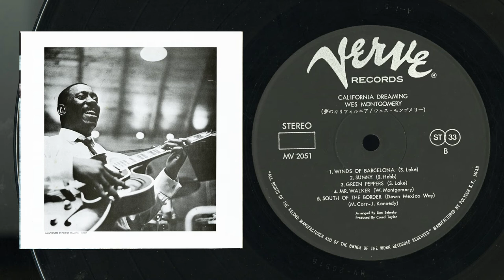Wes Montgomery -- SUNNY - Album [California Dreaming] ウェス・モンゴメリー「サニー」